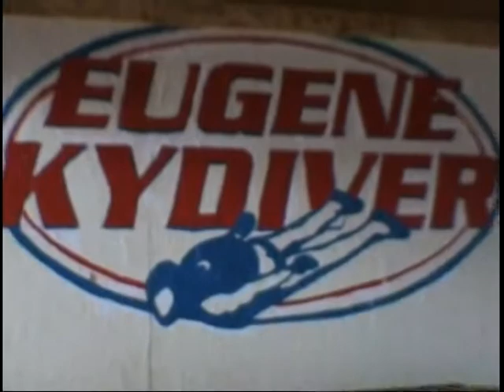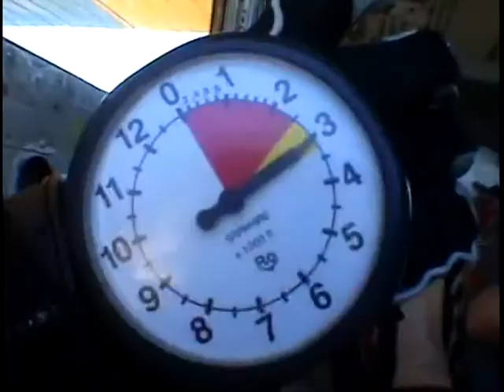Jump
Note:  I had to disable the actual sound and Whitney's great soundtrack due to YouTube restrictions, so it has been replaced with a generic soundtrack.

This was beyond --way, way, beyond -- amazing! Whatever you imagine it is going to be like (and I can imagine a lot), it is not like that at all. It was incredible, and this is only my first (over three hours later and I am still flying on adrenaline!) -- yep, FIRST! My great thanks to Angela for suggesting it. Ryan the incredible tandem instructor, Whitney the videographer who did a great job and made it so easy and so fun, and everyone at Eugene Skydivers who make this whole experience unbelievable!